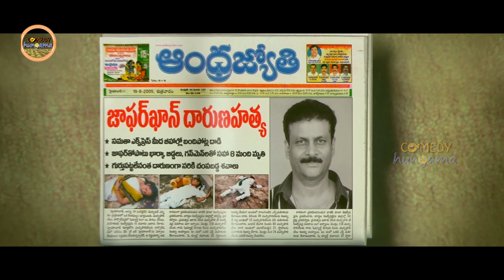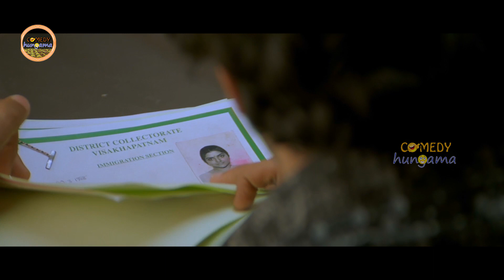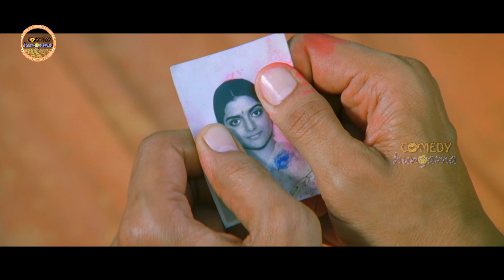Prabhas & Shriya Saran Latest Super HIt Comedy Scene | Best Comedy Scene | Comedy Hungama